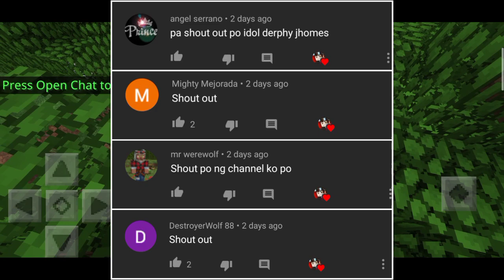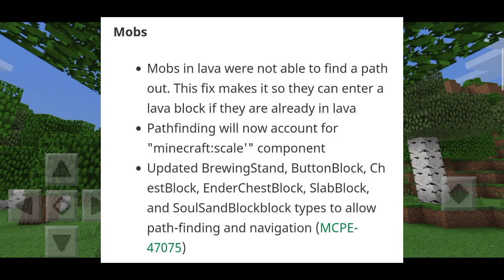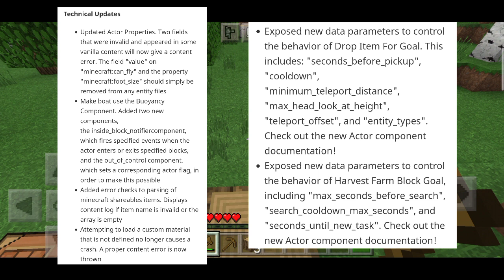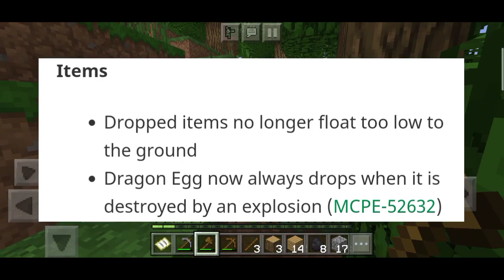NEW MINECRAFT PE 1.16.100.52 BETA!!! Minecraft Pocket Edition Update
Find Me:

?Xbox(GamerTag): DerpyJhomes
?Intro Maker:
?Outro Maker: